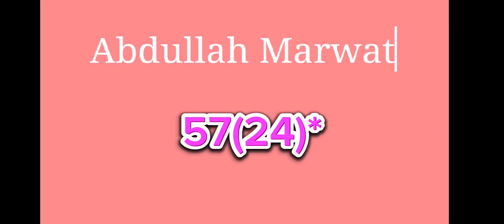First man of the match KPL season 2.